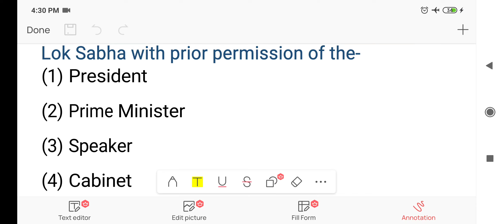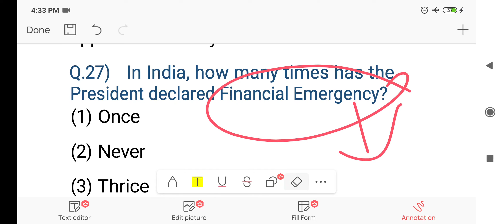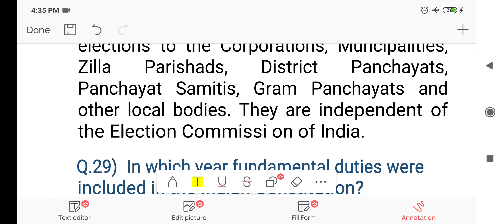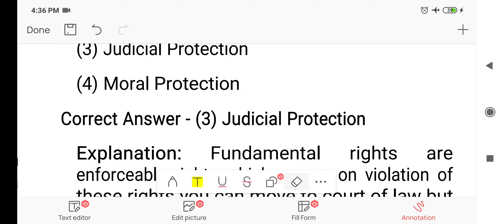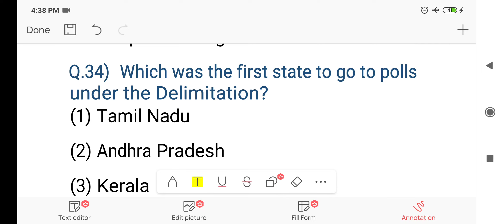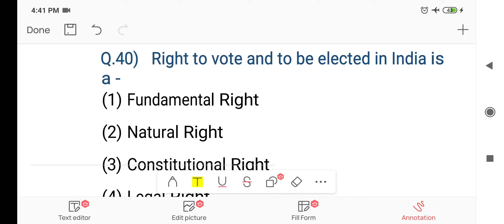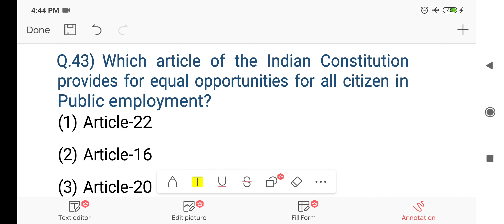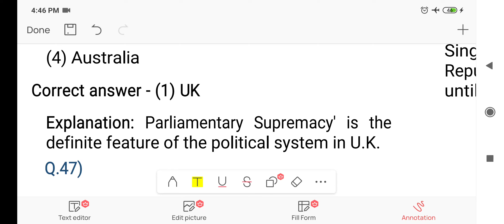Indian 🇮🇳 Polity and Constitution || MCQS || Competitive exams